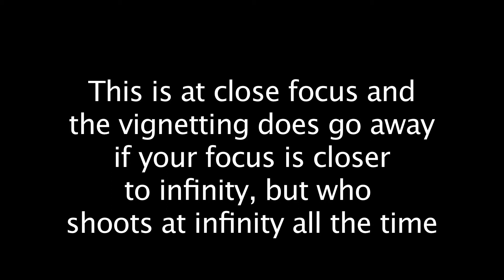Angenieux lens on BPCC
Vignetting with an Angenieux 12mm-120mm on Blackmagic Pocket Camera